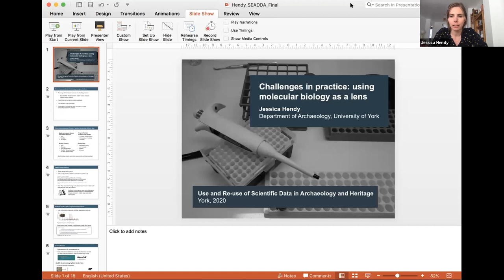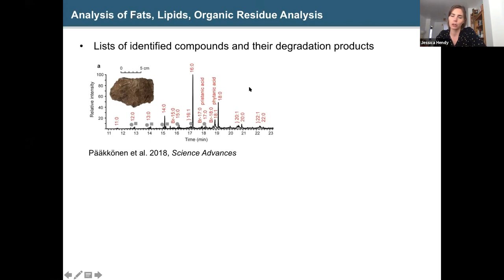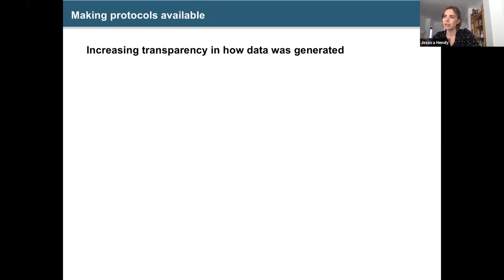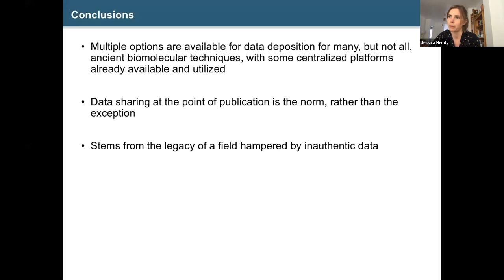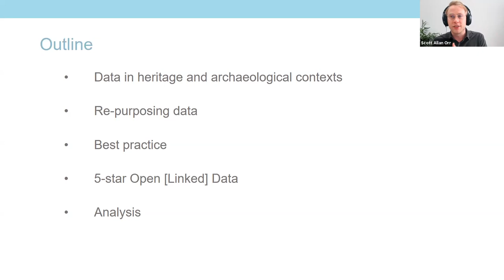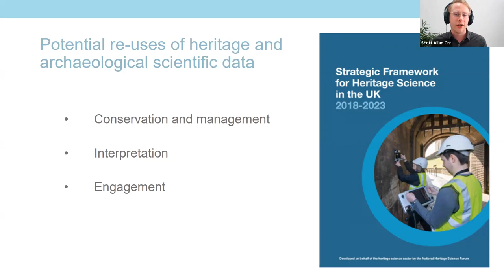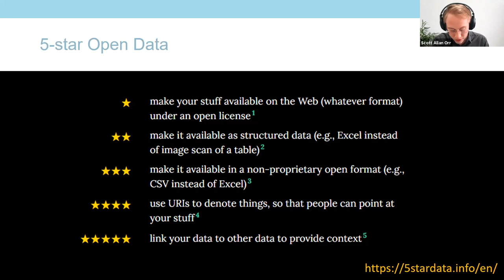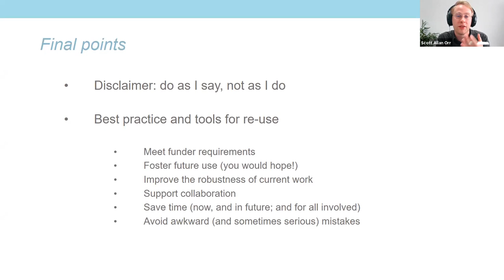Use and Re use of Scientific Data in Archaeology and Heritage Part 2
Part 2 of the half-day webinar jointly organised by SSHOC, SEADDA and E-RIHS, on Thursday 2nd April, from 12.00 to 16:30 CEST.

An opportunity to learn about novel policy and best practice around use and re-use of scientific data within the heritage science and archaeology contexts.

We presented the new heritage science data curation policy developed by E-RIHS and SEADDA, discussed practice challenges and shared best tools to support on data re-use. Participation (live) by invitation.

Speakers

Holly Wright: Dr Wright is International Projects Manager for the Archaeology Data Service, including participation in the SEADDA, ArchAIDE, NEARCH, E-RIHS, ARIADNE, ARIADNEplus, LoCloud, CARARE, and SENESCHAL projects. Her research focuses on archaeological field drawing and the Semantic Web, including specialisation in visual documentation and communication, archaeological data management, the use of Web standards and the Semantic Web in archaeology.

Jessica Hendy: Dr Hendy is Lecturer in Palaeoproteomics at the University of York. Her research focuses on the study of ancient proteins, and how these biomolecules can be used for understanding the past. She is interested in developing and applying proteomic methods to a diverse range of multidisciplinary projects, particularly in the study of past foods and diets. Her research seeks to characterise the culinary diversity of past societies, and in particular her research explores the antiquity and modern diversity of dairying practices, as well as food fermentation.

Scott Allan Orr: Dr Scott Allan Orr is a Lecturer in Heritage Data Science at the UCL Institute for Sustainable Heritage. He is the Deputy Course Director on the MSc in Data Science for Cultural Heritage, a programme pioneering a new way of teaching data science through application in a cross-disciplinary context. Scott’s research within heritage science uses data-driven methods to further understanding, improve management, and widen participation within the heritage sector. He primarily works on assessing climate impacts on buildings, the use of non-destructive tools, and incorporating value and perception into scientific evaluations.